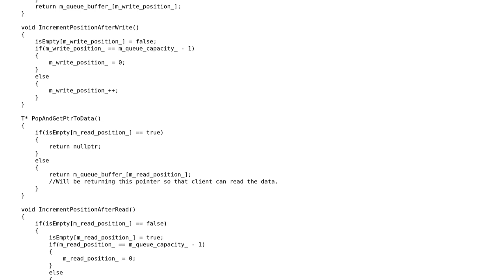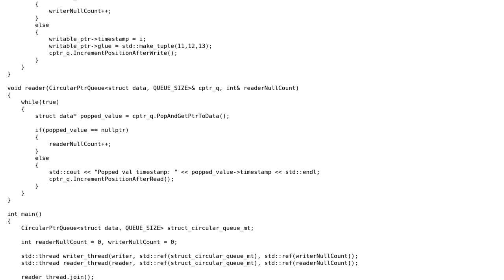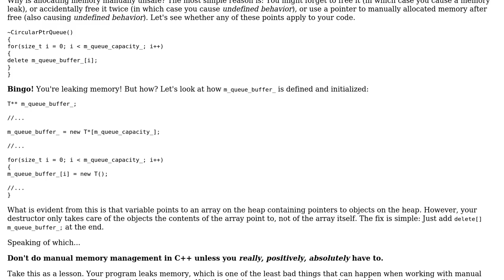A "zero copy" concurrent queue in C++ that supports exactly two threads; one for pushing and one...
Code Review: A "zero copy" concurrent queue in C++ that supports exactly two threads; one for pushing and one for popping

With thanks & praise to God, and with thanks to the many people who have made this project possible! | Content (except music & images) licensed under CC BY-SA | Music | Images & others | With thanks to user mkrieger1 user Chani user Ben Steffan and the Stack Exchange Network Trademarks are property of their respective owners. You are responsible for your own actions.